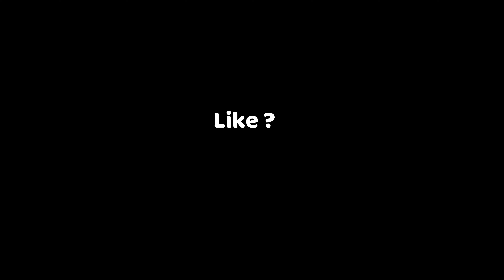Digits 📱 (Fortnite Montage)